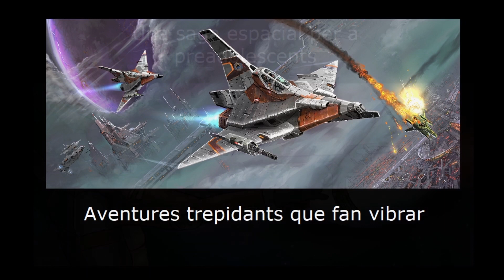Skordat - espot cine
Campanya Jaume Pahissa als cinemes / -el teu espot al cinema des de 1977